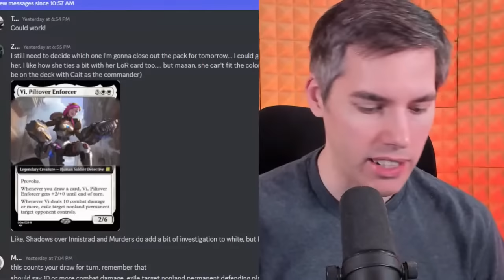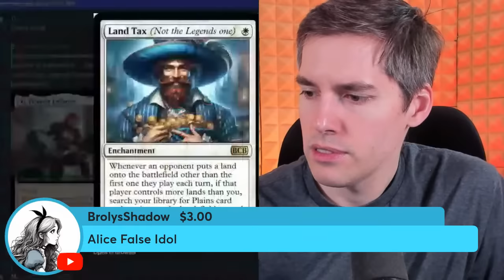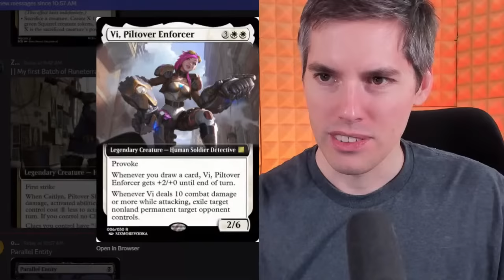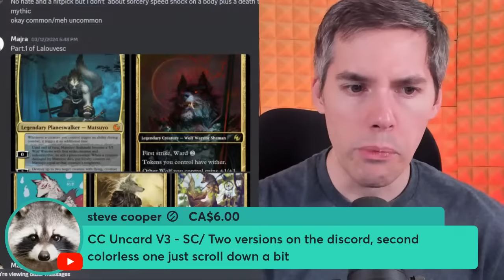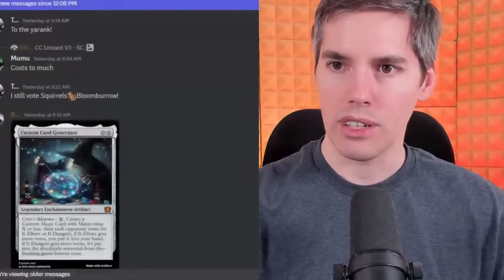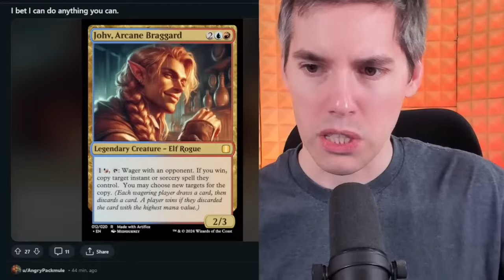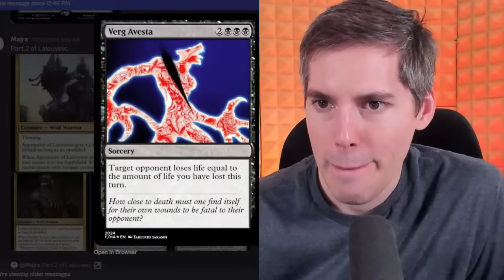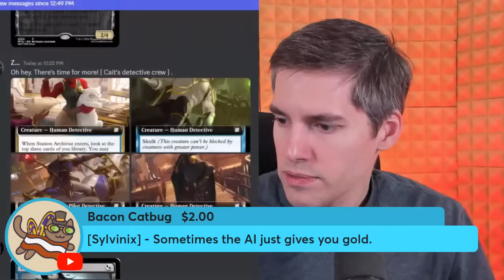Rating Custom Magic: The Gathering Cards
2) Submit cards to the custom-mtg-cards channel; write a name for your post (so I can search it up)

Welcome to Coffee and MTG, the morning LIVE STREAM running Mon-Fri 11am-12pm CST.

Nikachu
Winnipeg, MB
R3T5T5, Canada